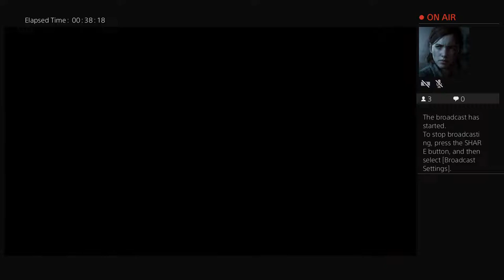Outlast 2 tonight